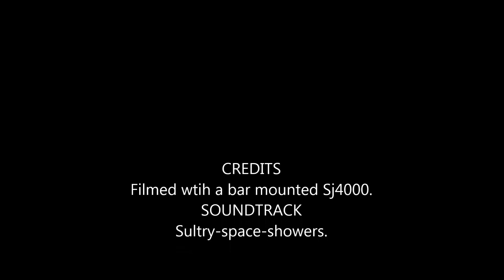new river crossing.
Bridge over the river Medway.